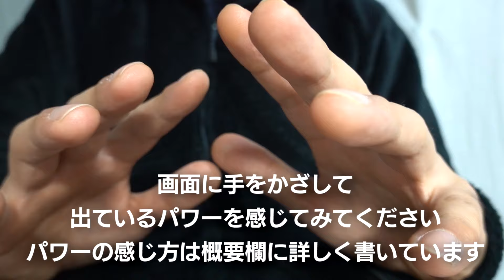【超強力】見るだけで受け取れる不思議な「超念力」パワーをどうぞ【念力しゅうさんの10分スピリチュアルヒーリング】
見るだけでもパワーを受け取れます
（ずっと見ていなくても視界に入っていれば可）
いろいろ使ってみてください。
こんな風に使ってみたなどの
アイデアなどもよかったらコメントどうぞ。

youtube上で再生することで
作用するようにしています
ダウンロードでは効果は半減します
（youtubeプレミアムのDLは大丈夫です）

パワーをかなり強化しています。
パワーが強すぎると感じた方。
頭痛がするなど違和感を感じた方は
視聴をおやめください。

パワーを受け取った感想などを
コメント頂くと念力しゅうさんが喜びます
それではごゆっくりお楽しみください

広告は最初に１つだけ入れています。
▼今回の動画の関連動画

▼気の感じ方
【前提】
　①万物は気（見えないエネルギー）を持っている
　②動画や写真、音、声、文字などから気（見えないエネルギー）が出ている
　③エネルギーは共振する
　動画や写真に視線を向ける（手をかざす）と対象と気が繋がる→エネルギーが共振する→気　を感じる（音や声、文字もエネルギーだから共振する）

【気を感じる方法】
　気を感じるには①「呼吸で感じる」または②「手で感じる」をおすすめしています。
　①気を呼吸で感じる方法
　良いエネルギーを感じる→呼吸がしやすくなる
　悪いエネルギー（邪気）を感じる→呼吸がしにくくなる

　②気を手で感じる方法
　スマホなどに「手のひら」をかざすだけ
　感じにくい場合には「手の甲」で感じる
　対象が小さい場合には「指の先」で感じる
　触るよりも１～3ｃｍ程度離したほうが感じやすい。

　良いエネルギーを感じる→風が吹いている感覚、暖かい、
　悪いエネルギーを感じる→チクチクする、冷たい

▼チャクラの感じ方
【前提知識】
　チャクラとは、人間の身体（オーラ・エネルギー体）にあるエネルギーの出入り口
　チャクラに良いエネルギーがある→チャクラが活性化（開く）する
　チャクラに邪気が溜まる→チャクラが閉じる

【7つのチャクラの場所と特徴】
　第７チャクラ（神様チャクラ）頭頂部…神様・仏様
　第６チャクラ（勉強チャクラ）眉間…勉強・集中・直感
　第５チャクラ（人間関係チャクラ）喉のくぼみ…コミュニケーション
　第４チャクラ（愛情チャクラ）胸…愛情・念力
　第３チャクラ（感情チャクラ）みぞおち下…感情
　第２チャクラ（元気チャクラ）おへそ下…元気
　第１チャクラ（運動チャクラ）会陰…運動・性

【チャクラの感じる方法】
　①対象者のチャクラ部分に手をかざすだけ（写真や動画でも可）。
　対象が小さければ指でかざす。
　チャクラが開いていたら→あったかい感覚を感じる。呼吸が楽
　チャクラが閉じていたら→手に何も感じない。呼吸が苦しくなる

　②対象者を見て自分のチャクラに手をかざす。
　手に感じる感覚確かめる。棒が立っているような感覚があればチャクラが開いている。
　棒がなければチャクラが閉じている。
　または自分のチャクラに手をかざして、呼吸してみる。
　呼吸しやすければチャクラは開いている。
　呼吸しにくければチャクラは閉じている。

フェイスブック（面識の無い方の友人申請はお断りしています。

※ホームページ・ブログ・オンラインサロンは現在ありません